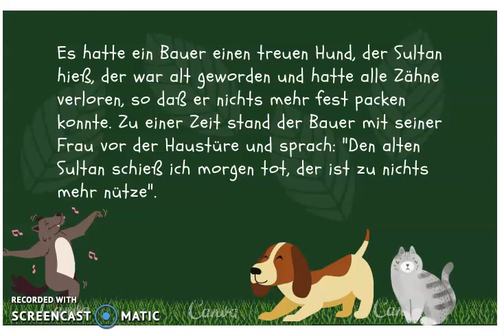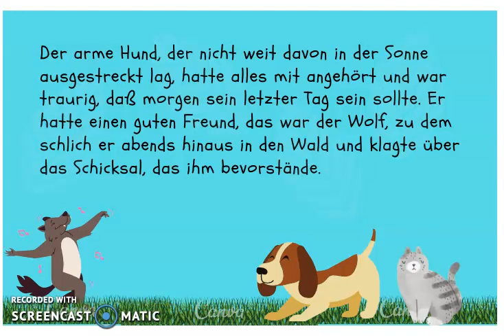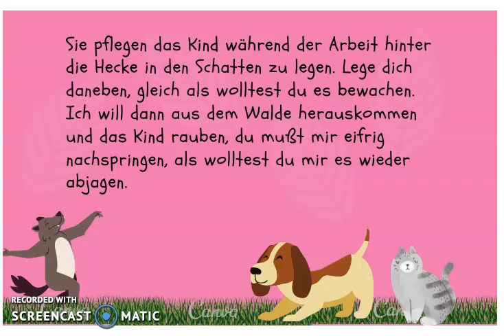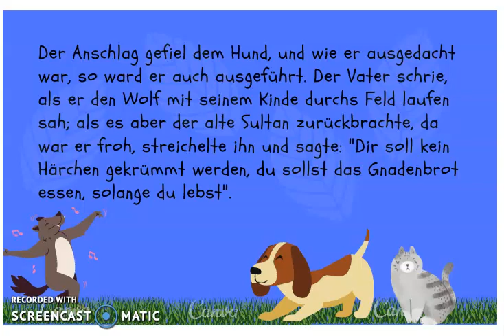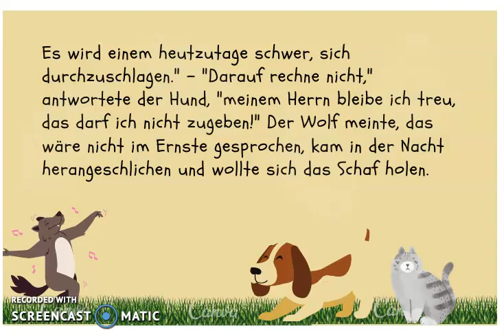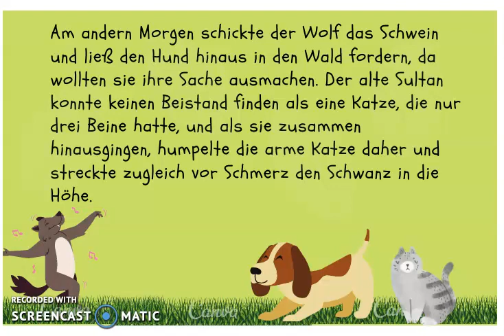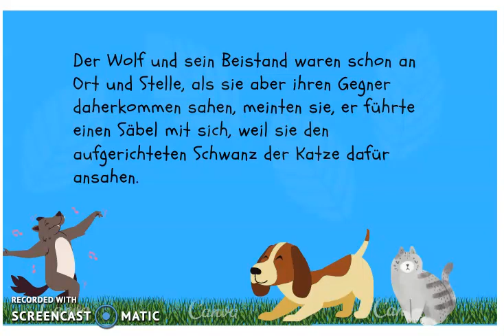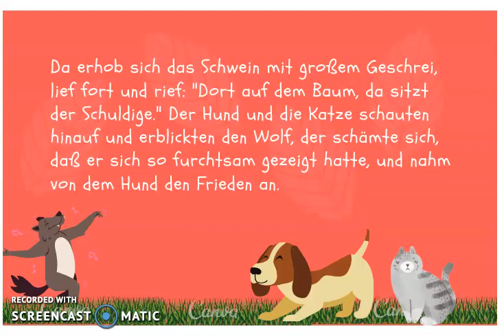Festival 2020 - Der alte Sultan